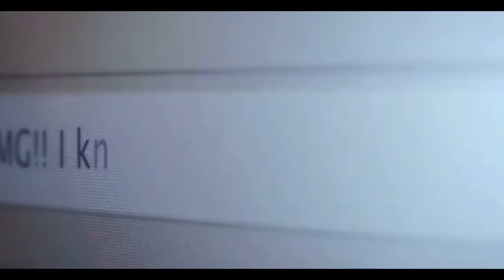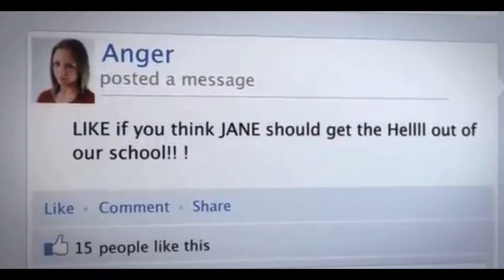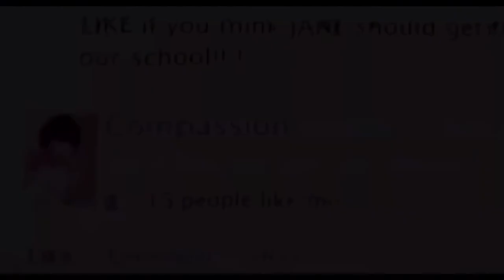The campaigner : Cyber Bulliying LI102003